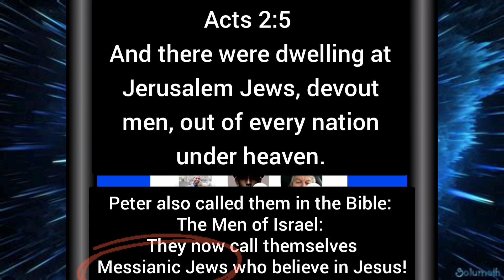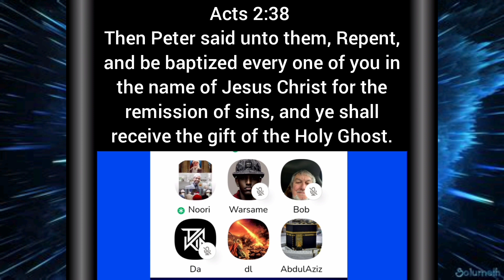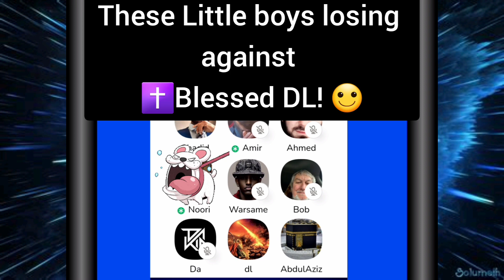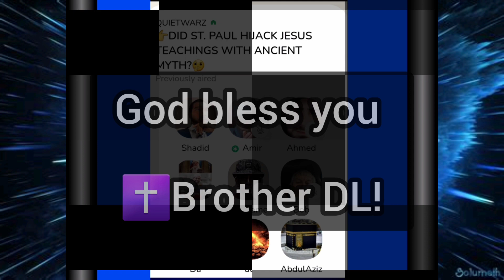✝️Brother DL with a bunch of little boys - Amir & Noori